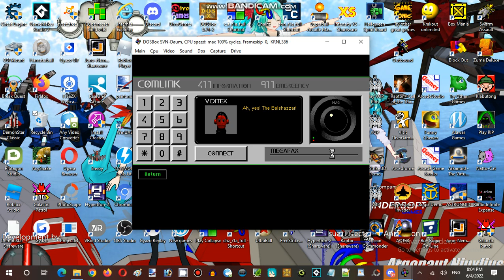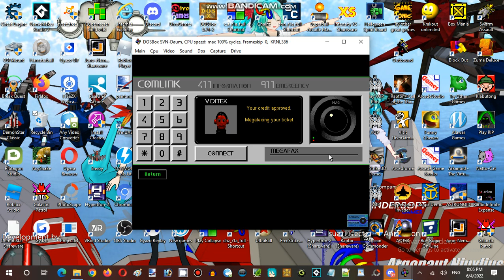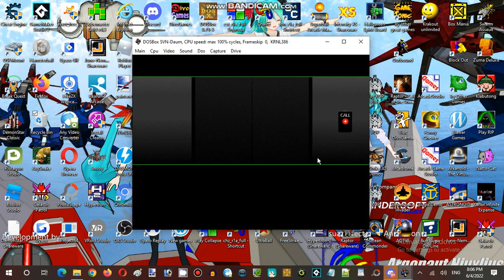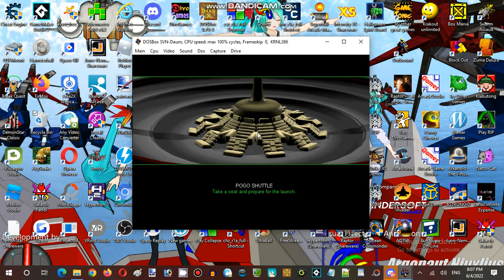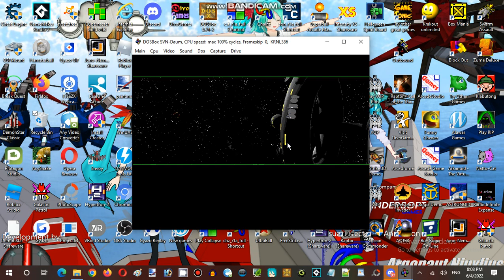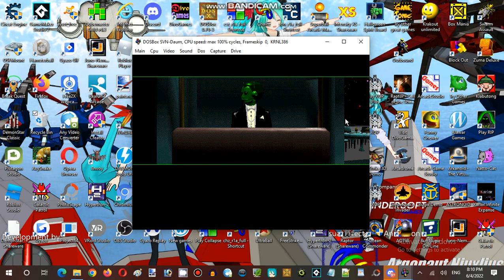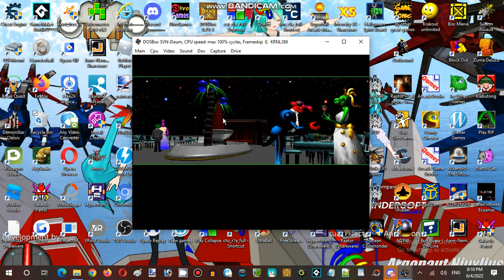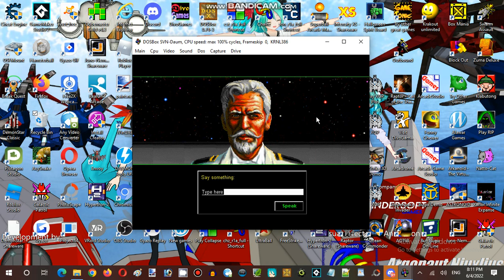Saturday Anime Night Time Streaming Hour at Anime, Vocaloid, & Utau RP Establishment 02 Part 05